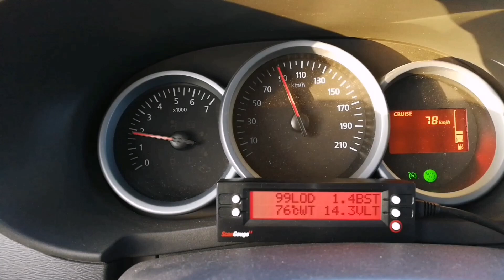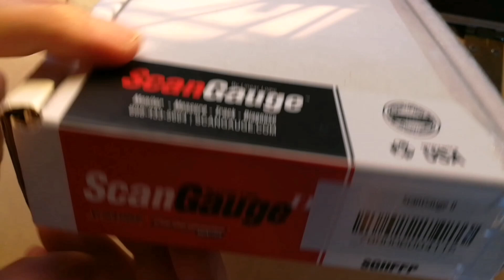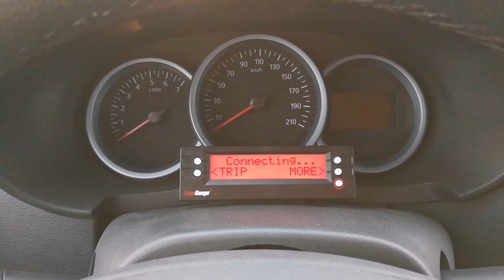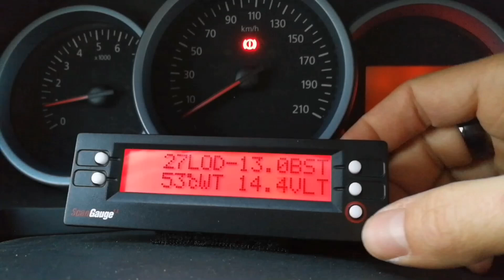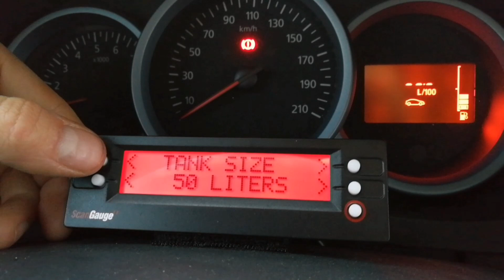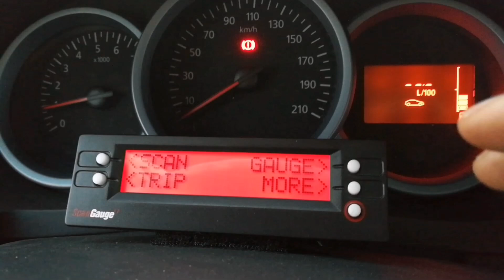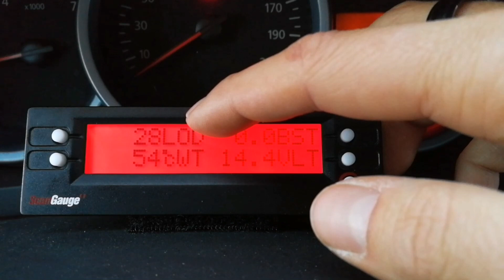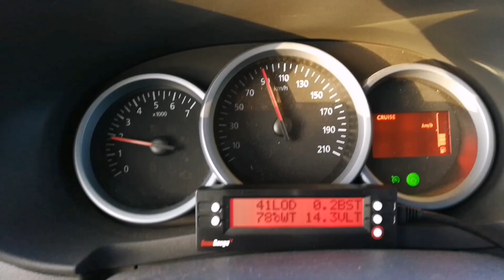Kühlmitteltemperaturanzeige einfach nachrüsten. Scan Gauge 2.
Scan Gauge 2

Ich habe in meinem Dacia Dokker eine Kühlmitteltemperaturanzeige nachgerüstet.

►Solar Lader
►Batterie Blei 100A
►Batterie Lithium 100A
►Kohlenmonoxid Melder
►Gas Melder

Küche

Sonstige

►Dachträger: Thule Wingbar
►Fußsatz für Dachreling
►Dachbox: Thule Touring 600
►Campingdusche 12V
►Universal Netzhalter

Zeuchs zum Filmen

►Bildstabilisierung für Handys
►Hero 6